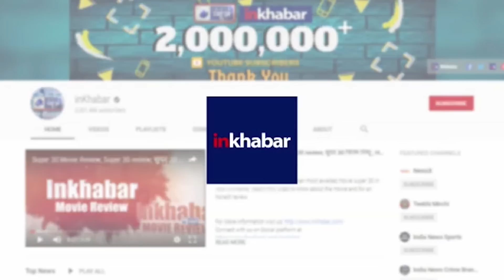Nirbhaya Case Update: Story Of Ranga Billa Hanging, दो घंटे बाद भी चल रही थी रंगा की सांसे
Nirbhaya Case update,
Nirbhaya Case
Nirbhaya Convict Hang,
ranga billa,
ranga billa story,
ranga billa case 1978,
ranga billa real story,
billa ranga,
ranga billa ki kahani,
who is ranga billa,
rape and murder mystery of 1978,
ranga billa case,
billa ranga news in hindi,
ranga billa story in hindi,
billa ranga case,
ranga billa crime,
history of ranga billa,
Crime news in Hindi,
2012 Delhi Nirbhaya Case